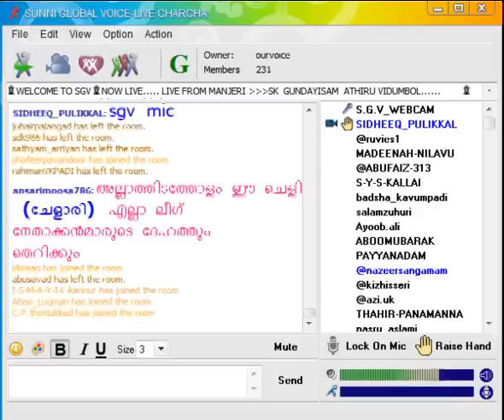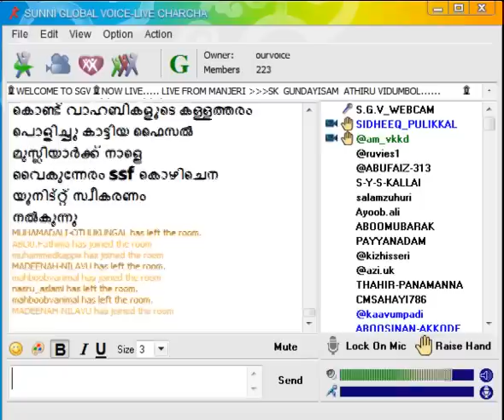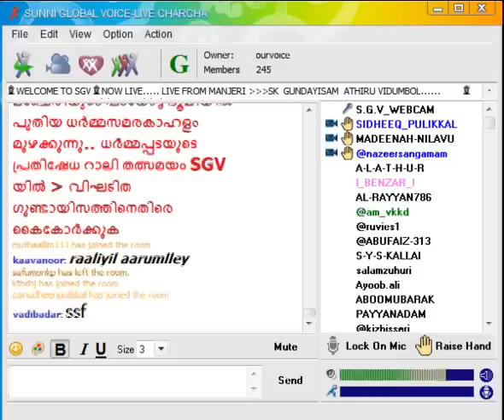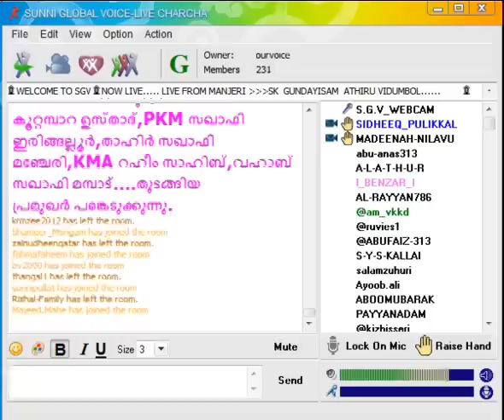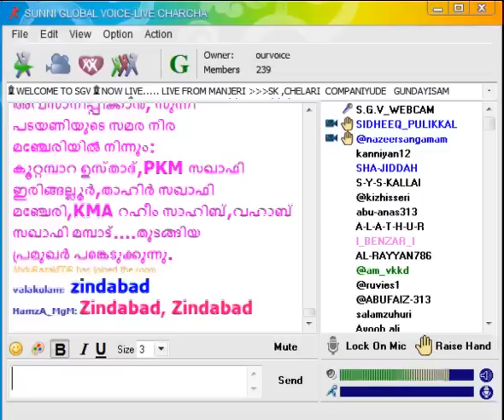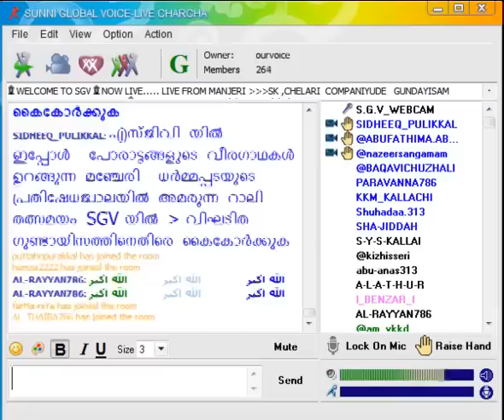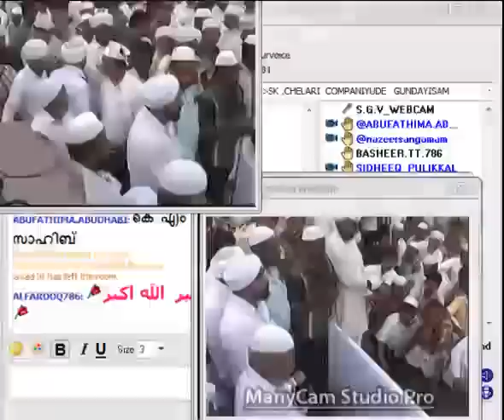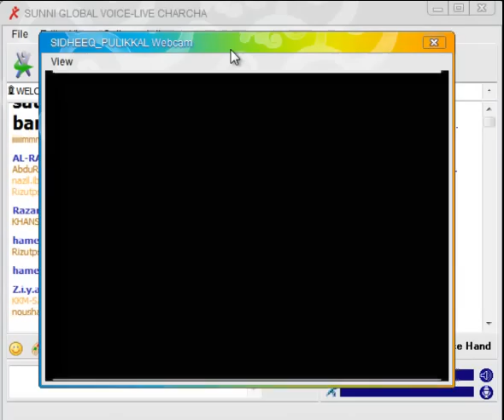SSF MANJERI MARCH മൂരികളുടെ വിളയാട്ടം